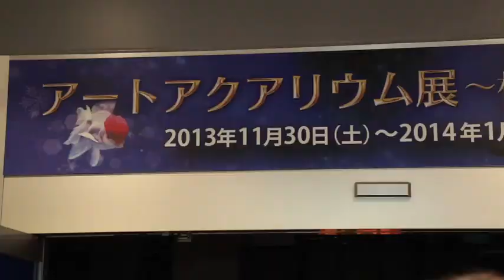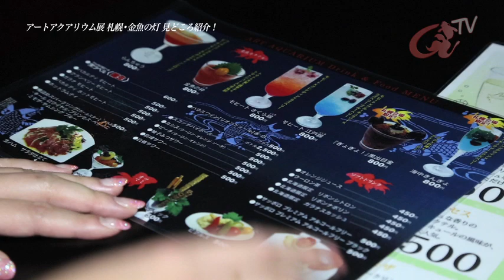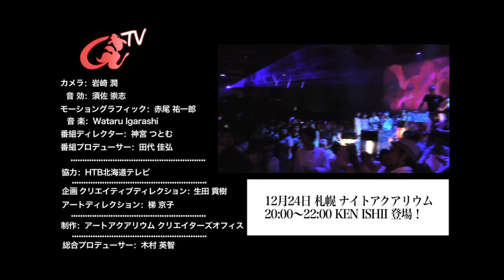アートアクアリウム 2013【Art Aquarium TV】第13回「札幌ナイトアクアリウム特集」／12.13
「アートアクアリウム展 ～札幌・金魚の灯～」

北海道・札幌で2013年11月30日より開催されている同展の模様をリポートいたします。
第13回の出演者は、龍 Kaede／Fuminori Kagajo／DJ TAMA a.k.a. SPC FINEST／Naohito Uchiyamaです。

リポーター：青山千景

会期：2013年11月30日（土）－2014年1月19日（日）／会期中 無休